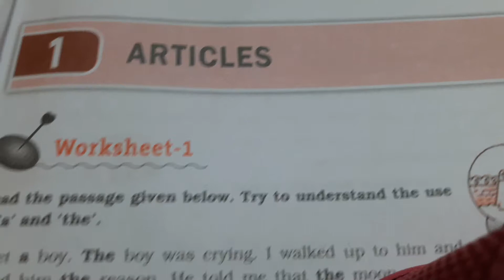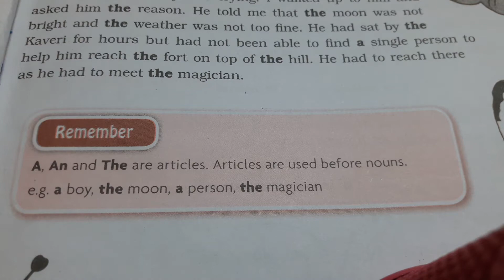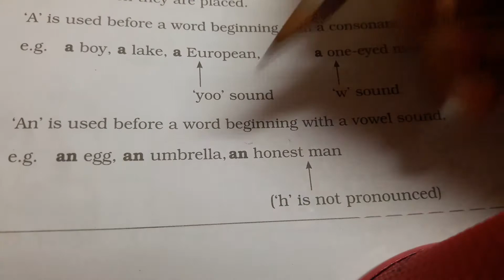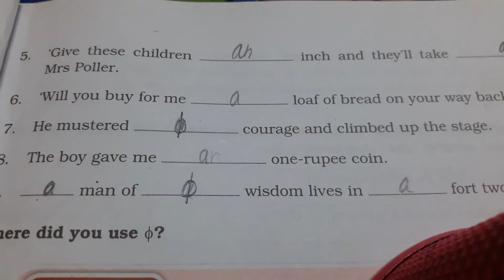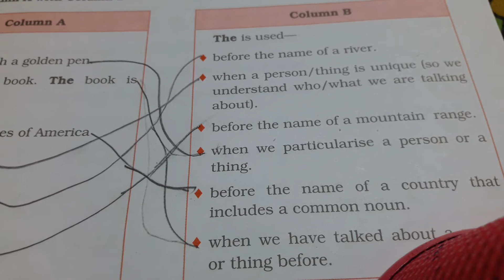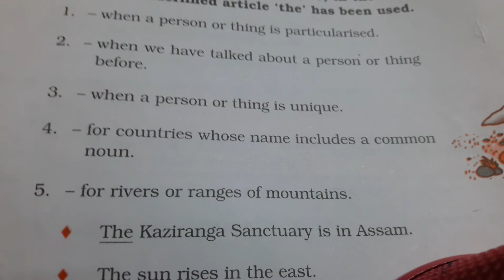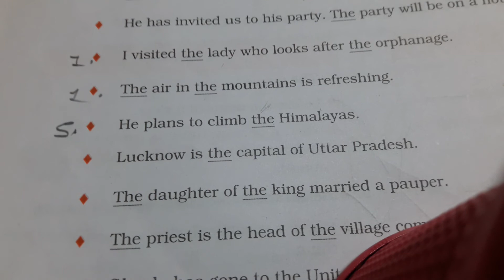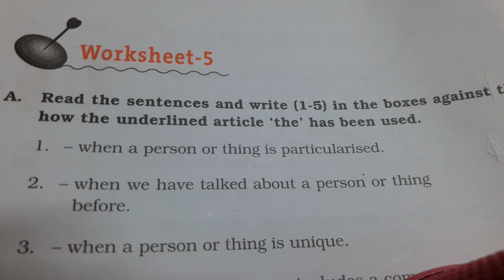DAV public school class 7 chapter 1 English practice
I am Shreya Kumari please subscribe to our channel and like my channel please support us please click the subscribe button and don't forget to share with your friends and family